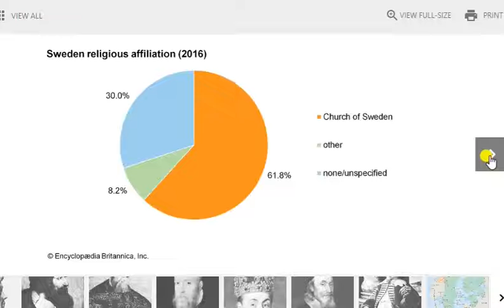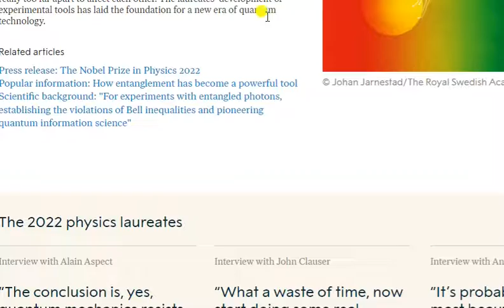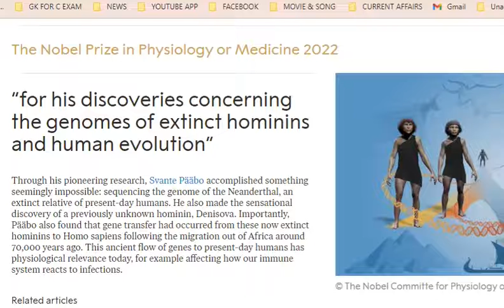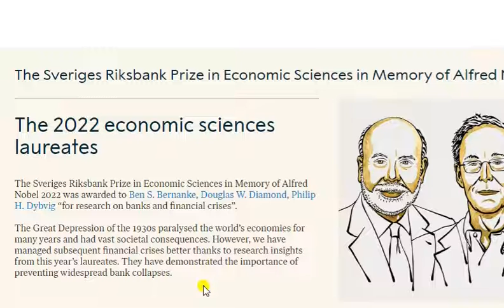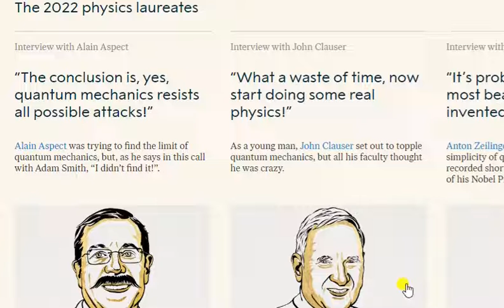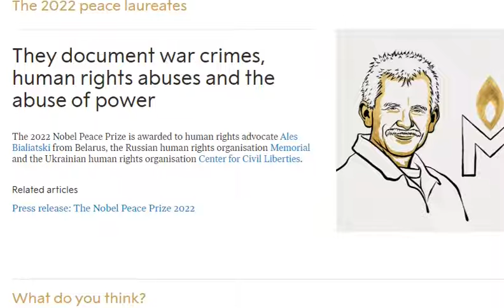2022 Nobel Prize Recipient Names Countries and Subjects |এবার যারা নোবেল পুরস্কার পেলেন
✍🏻এবার যারা নোবেল পুরস্কার পেলেন

10000 প্রশ্নোত্তর সমৃদ্ধ জেনারেল নলেজ, জেনারেল সায়েন্স, এলিমেন্টারি ম্যাথমেটিক্স, জিআই এবং ইংরেজী  ই-বুক মাত্র Rs 150 টাকায় পাওয়া যাবে নিচের লিংকে

Pranabananda Ashramik Coaching Centre
# Kolkata_Police
# WBCS_preliminary_2022
railway_group-D
# general_duty_Indian_Army